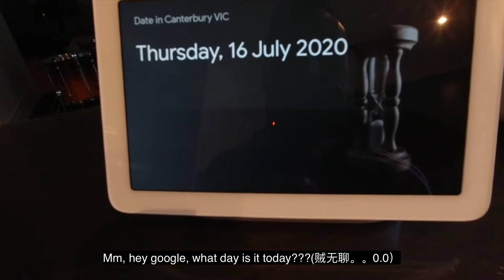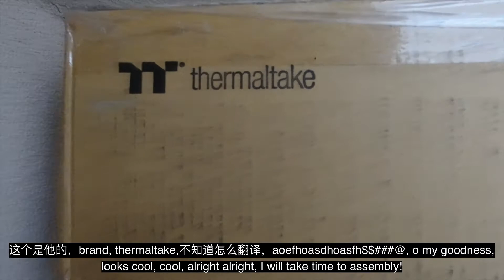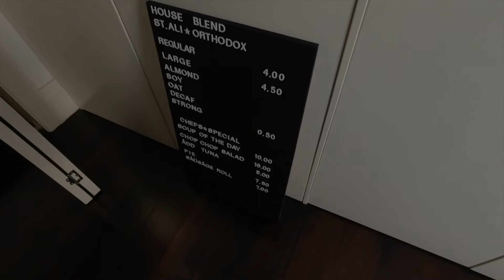墨尔本第二次封城,蜗居系列vlog-01 16/07/2020（new home office set up for video editing)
截止16日晚，全澳确诊10835例，维州新增317例。。墨尔本是否要进入四级封城，要看这个周末的数据。。大家做好防护 stay safe~~